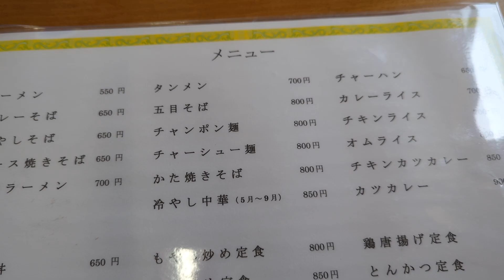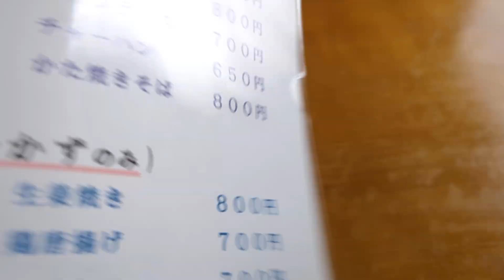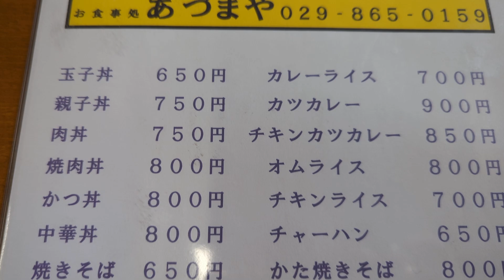あづまや🏠のメニュー🍚🍜と店内の様子💡